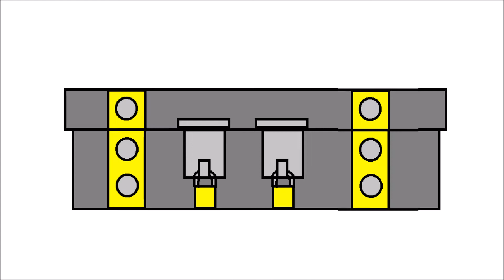"OPEN THE CHEST" (Puppy Animasi)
Baca Deskripsi
"Mohon Maaf Tidak Upload Karena Sibuk Mengumpulkan Ide TwT"

Semoga Terhibur!

Software That I Used:
MS Paint, Edit With Windows Movie Maker.